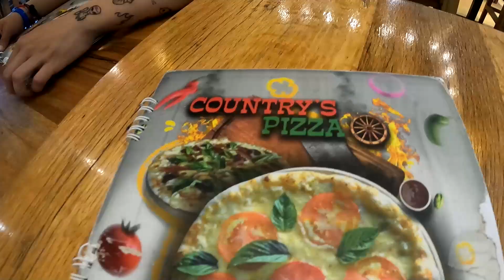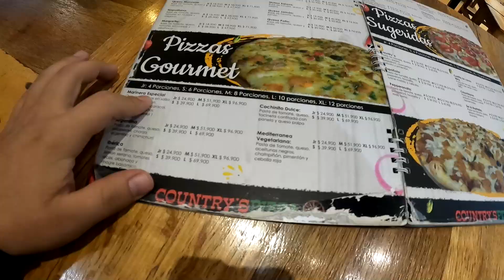Probando las pizzas mas antiguas de Bogotá - Country´s pizza